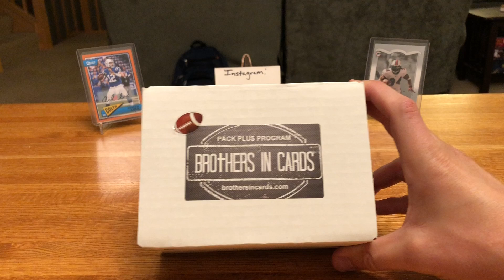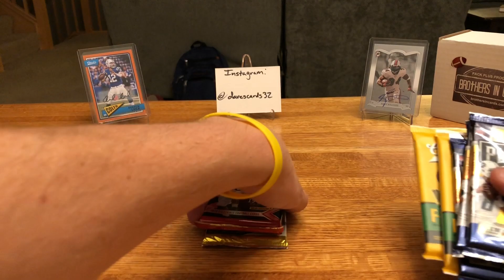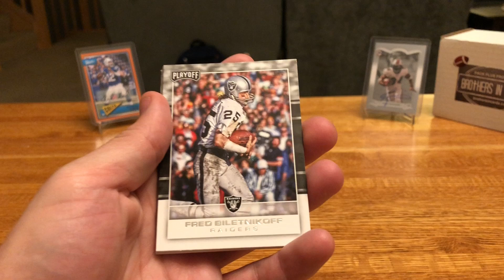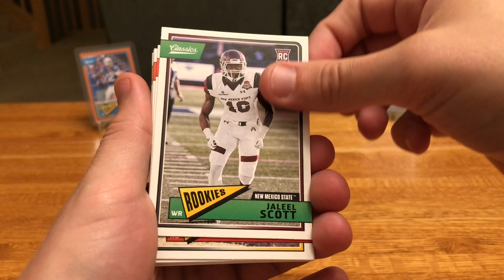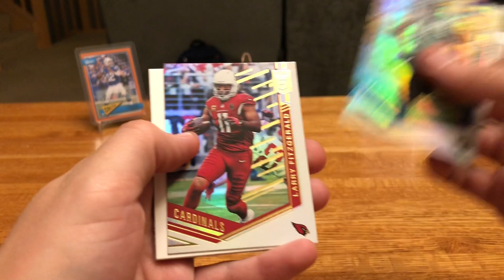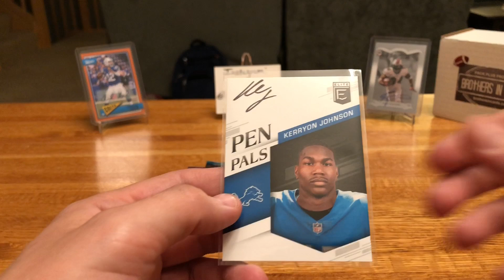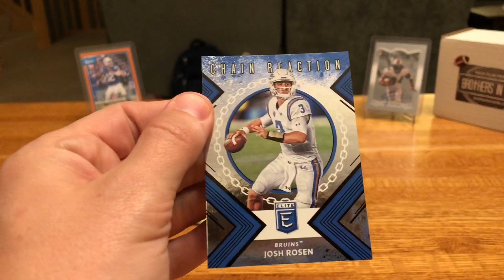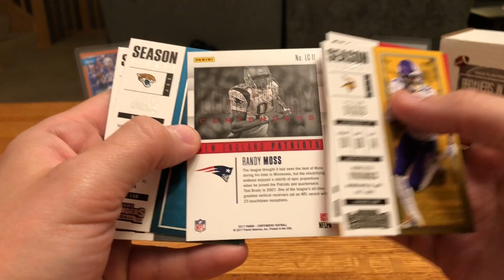July Brothers In Cards Pack Plus Program - Gold Box 1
This is my first of four Gold boxes from Brothers In Cards for July!